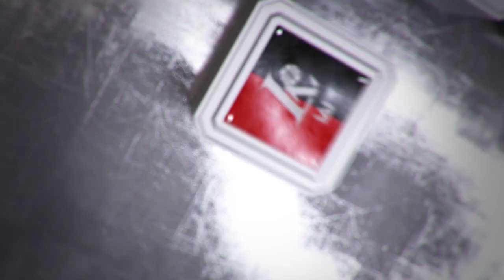Rungtynių apžvalga: Kėdainių „Nevėžis" – Prienų-Birštono „Vytautas" [2017-02-25]